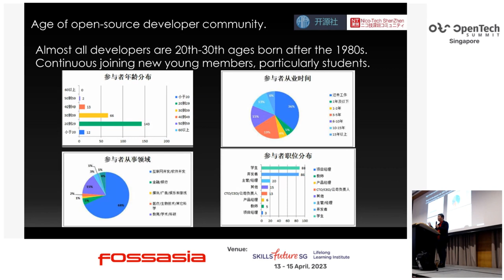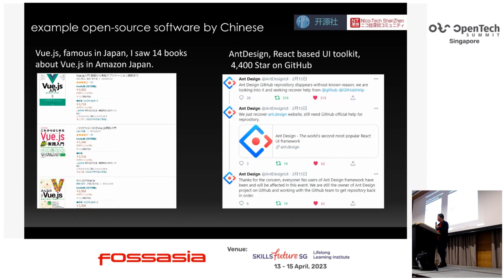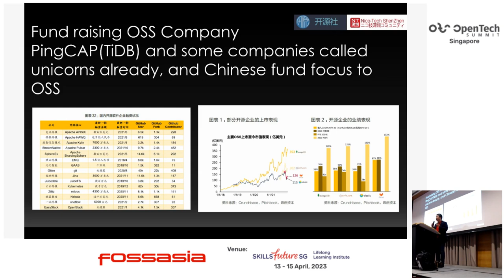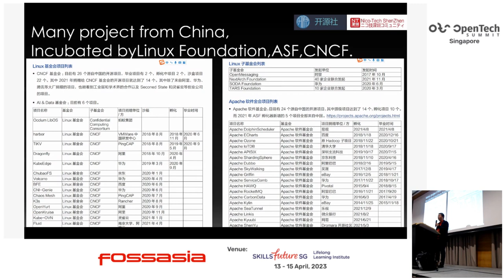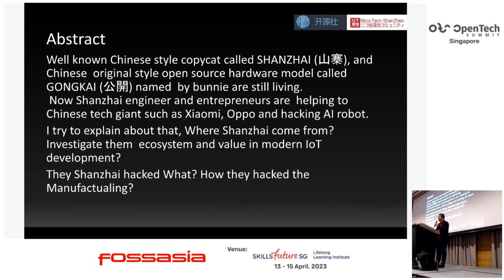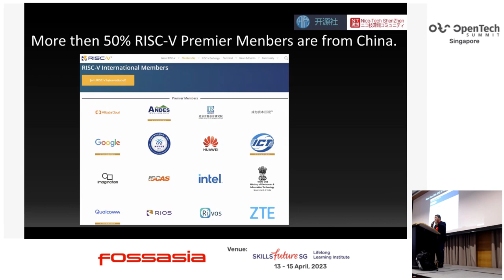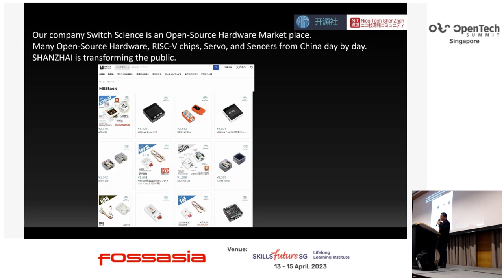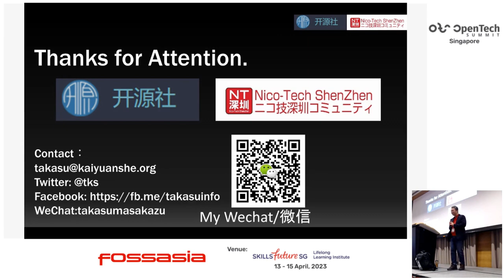Startup Business by the Open Source Hardware and Software from China - TAKASU Masakazu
In recent years, many open-source-based startups are coming from China, such as M5Stack(Hardware) and PingCap/TiDB(software).
I`m an official member of KaiYuanShe(China Open Source Alliance), Leading some document translation. And my company Switch Science is an Open-Hardware distributer; I also have success with some marketing projects in Japan with Shenzhen Hardware company.
I will introduce some cases of Business development about hardware and software.

TAKASU Masakazu
Official Menber/正式成员, KaiYuanShe/开源社
He has three roles in Society. The first is Business Development in Shenzhen, Japan, and the Asian area. He works with open hardware startups based in Shenzhen, such as Seeed, M5Stack, iMakerbase, Heroad VC, Etc. And his company, Switch Science, is the most famous maker tool e-shop in Japan and the DIY Indie product marketplace.
The Second is the Researcher. Researcher and Lecturer of WASEDA University Business school, Garage Sumida Lab, Mentor of iMakerBase Shenzhen, MTOM Shenzhen. His book ECOSYSTEM BY MAKERS is famous in Japan. He also translated THE HARDWARE HACKER book into Japanese. That book by Bunnie Huang, who is a world-famous Hardware hacker.
The third is Community development. He is a Co-Founder of Nico-Tech Shenzhen (Shenzhen-based Open Hardware community), with Over 3000 members in a Facebook group. The KaiYuanShe(China Open Source Alliance) Support Maker Faire Shenzhen and Singapore, Maker carnival Shanghai and some events take us on a journey to Japan’s homeland and their exciting ways of using technology, design, and science. He is the most experienced person in Maker Faire in Asia.
He joined KaiYuanShe(China Open Source Alliance) in 2021, currently only one global member. In addition, he was honored Community star in 2021 and 2022.

介绍（中文）
高須正和是新加坡和深圳製滙節(Maker Faire)及上海創客嘉年華 (Maker Carnival) 的資深成員。Maker Faire是在世界各地享負盛名的活動，向世界展示創新項目和背後具創意的頭腦。高須先生擅於揉合並引用日本首屈一指的科技、設計與科學等知識，其豐富的經驗和人際網絡連繫著亞洲多個地區的Maker Faire。他現駐居深圳。日本早稲田大学非常勤講師。开源硬件爱好家社区Nico-Tech Shenzhen共同发起人

高須先生亦是日本知名獨資科技產品製造材料公司Switch Science全球業務發展人員，其公司在DIY手作零件銷售市場上亦佔舉足輕重的地位。此外，他的著作《ECOSYSTEM BY MAKERS》一書，在日本廣受歡迎。
现在他是开源社（China Open Source Alliance）正式成員,几一个国际成員。